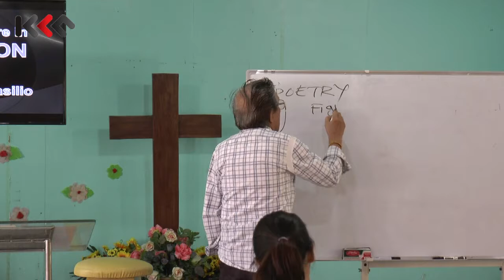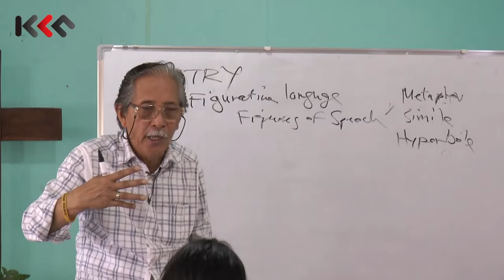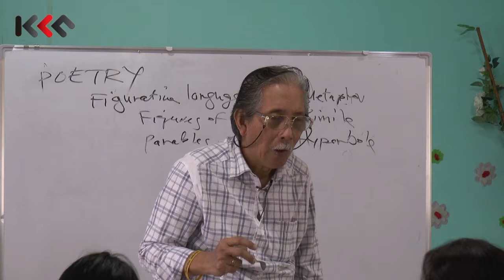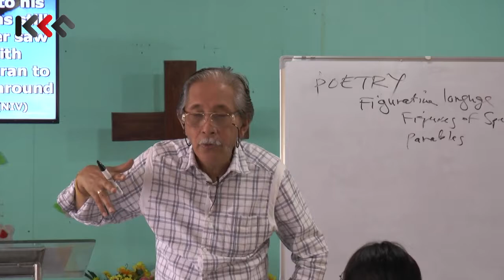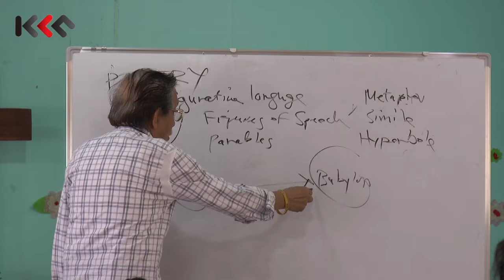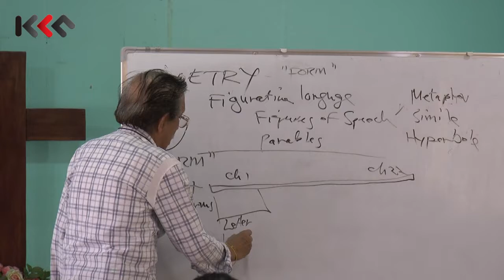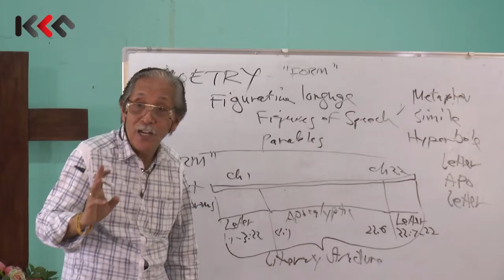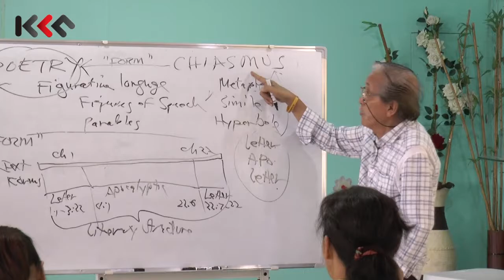Literary Structures in Revelation | Nature of the Scripture - Poetry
Ito ang LESSONG 2 ng DAY ONE ng pagtuturo ni Rev. Basillo patungkol sa Literary Structures in Revelation na ginanap sa Angeles City, Pampanga noong August 12-15, 2019.

Para sa LESSON 1, 3, 4, 5, 6, 7, puntahan ang mga links na ito:

Equipment Used:

Panasonic AC90 Camcorder
Panasonic UX180 4K Camcorder
DSLR Sony a6400 Mirrorless Digital Camera
Sony RX100 III Compact Digital Camera

Blackmagic ATEM Switcher
Blackmagic Video Assist
Blackmagic Mini Converter UpDownCross HD
Blackmagic H.264 Pro. Recorder

Syscom 6mm Camcorder Wireless Microphone System

Produced by Kalayaan Communication Network

Camera Persons:
Henry Alumbro
Dave Camuyong

Director of Photography (DP):
GiHwan Jeong

Editor:
Mary Claire Nolasco
Dave Camuyong

Edit at Final Cut Pro X 10.4.6